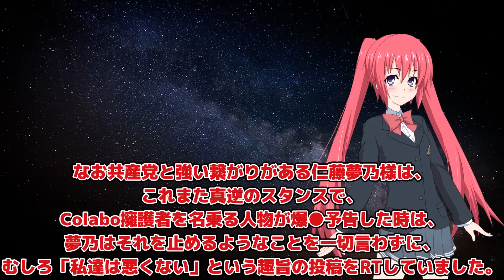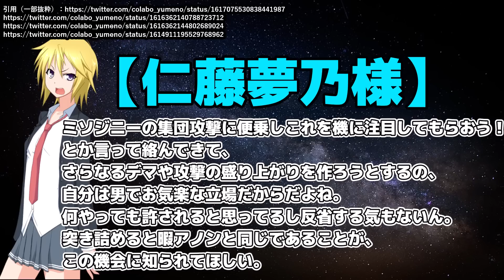暇空茜、法的措置を示唆「対応が決まったら報告します」仁藤夢乃まで暇アノンという言葉を使い始めた件について【Colabo】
仁藤夢乃さんと幸也がダブって見える……